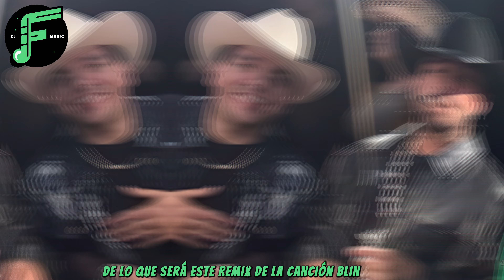Bling Bling Remix - Marca Registrada Maluma Octavio Cuadras